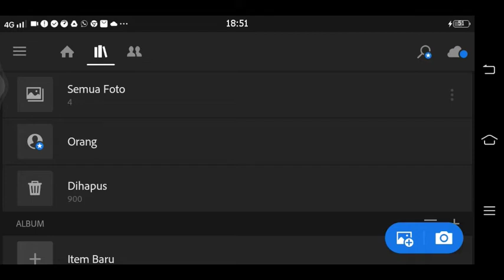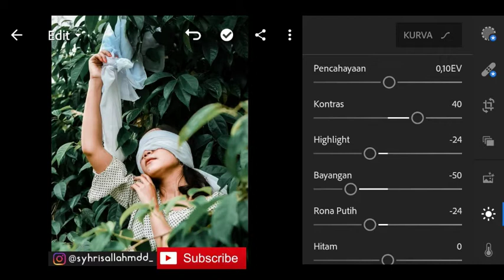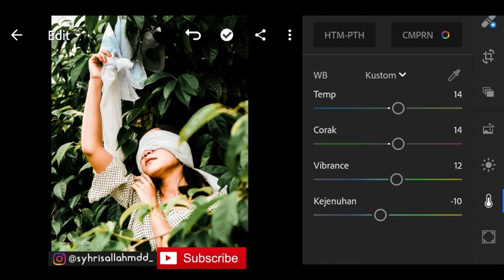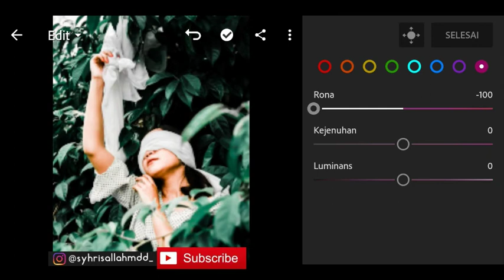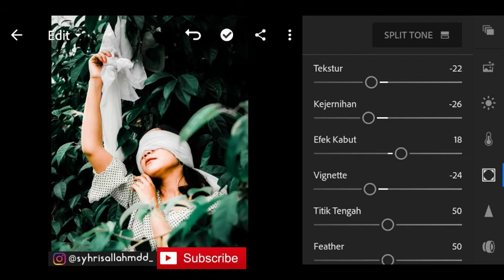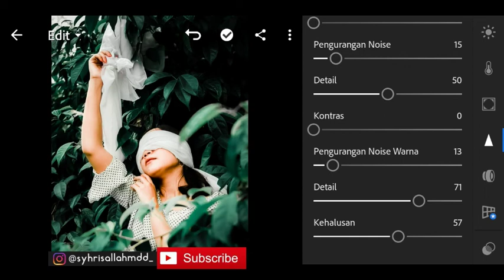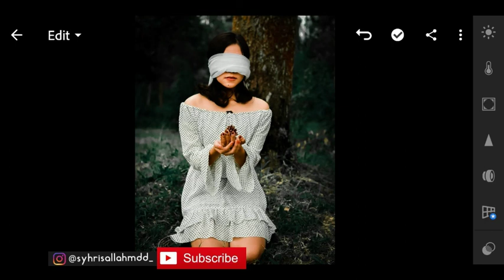Tutorial Edit Foto Filter Black Green | Lightroom Tutorial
Terimah kasi yang sudah mengklik vidio ini:)

Ok teman-teman filter yang saya buat kali ini Hanya cocok di alam gitu yah atau landscape, kalian sesuaikan saja di foto kalian, semogah Vidio kali ini bermanfaat buat kalian semua.

Kuy bantu chnnel ini untuk kejar jam tayang yahh:)

Ingat yah pasword di dalam vidio.

Sumber Foto:@adhy_setiawann